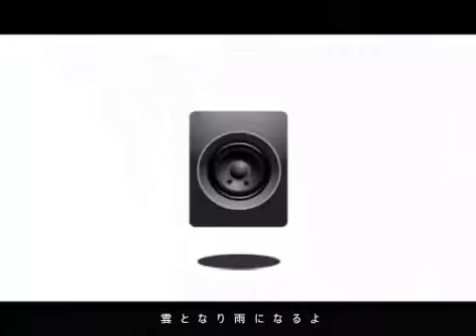Hatsune Miku Saihate